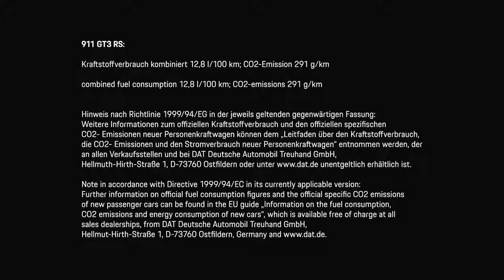The new Porsche 911 GT3 RS Speed Secrets Driving